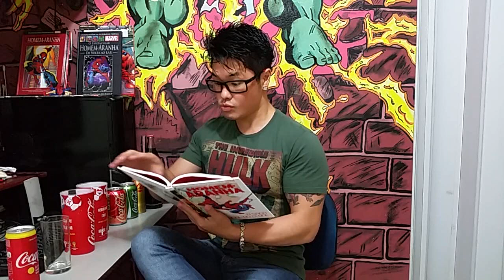Como é a Coca Cola Limão Siciliano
Como e a Coca Cola Limão Siciliano